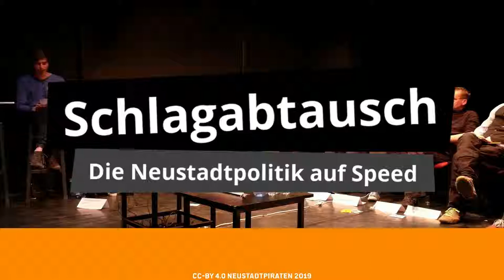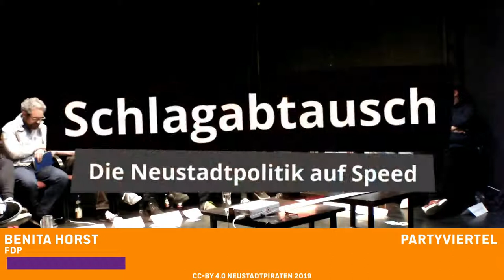Schlagabtausch - Frage 6: Partygäste in der Äußeren Neustadt (14. Mai 2019)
Wir haben zum Schlagabtausch ins projekttheater geladen. Die Äußere Neustadt ist als Partyviertel beliebt, so dass gerade in den Sommermonaten hunderte von Menschen die Neustadt besuchen. Wo viele Menschen sind, entsteht viel Müll, viel Lärm und soziale Spannungen. Sollen Polizeikontrollen die Herausforderungen lösen, oder ist die von uns präferierte Lösung von sozialer Arbeit - zum Beispiel wie von den Linken gefordert durch eine*n Nachtbürgermeister*in - der nachhaltigere Ansatz?

Zum Schlagabtausch begaben sich:
Martin Schulte-Wissermann und Jan Kossick als Gastgeber von den Piraten, Max Aschenbach und Charlotte Brock von der Partei, Caroline Lentz und Magnus Hecht von der Linken, Tina Siebeneicher und Ulla Wacker von den Grünen, Sabine Friedel und Vincent Drews aus der SPD, Benita Horst für die FDP, Johannes Alberecht Heinke und Hans-Jürgen Rosch von der CDU und Christian Hille von den Freie Bürgern.